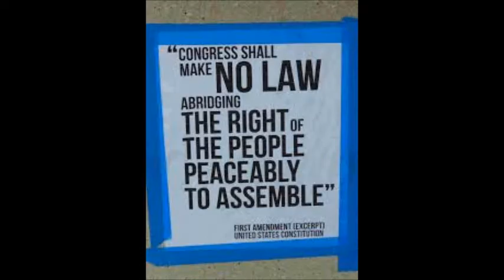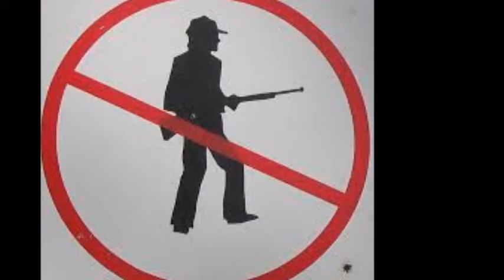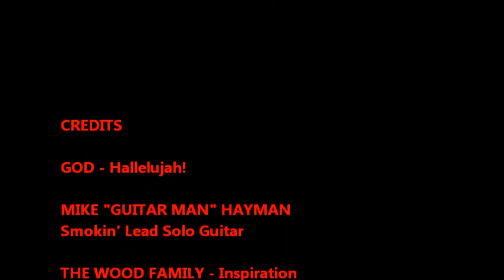DON'T TOUCH MY GUNS PAINTED MUSIC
This Is A No Holds Barred Match Against The P. C. Machine That''s
Trying To Control Any Thing They Can Get Their Greedy BIG Hands
AROUND. It's Us Against Them. I've Pulled Out The Big Guns Here.